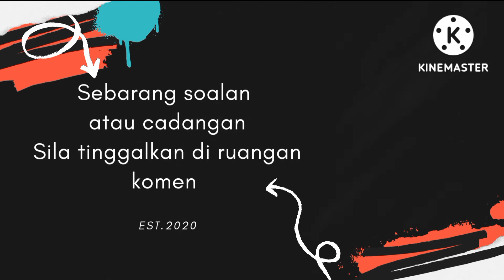cara menjahit penyangkuk dengan kemas | hook and eyes